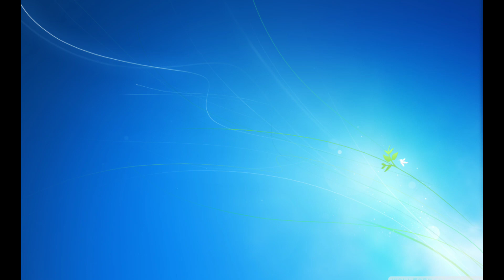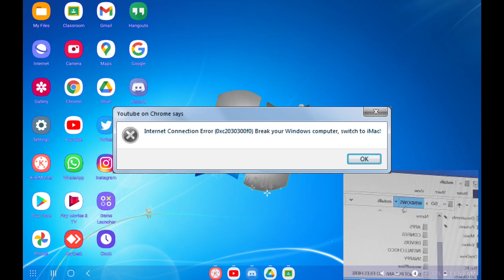Don't say Windows (YTPMV)